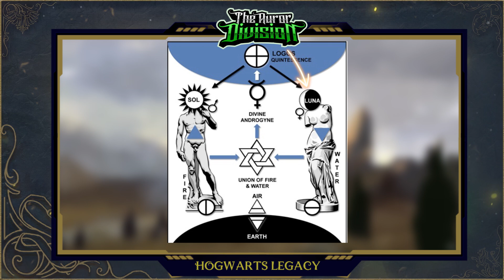NEW Hogwarts Legacy Enemy I Merlin or Morgana?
There have been many debates about the involvement of Merlin in Hogwarts Legacy. But what about Morgana Le Fey, also known as Merlin's archenemy? Unlike Merlin's constant appearance on trailers, Hogwarts Legacy has chosen a much more subtle approach to Morgana's. Is she going to be our enemy or our ally? What I have discovered will make your jaw drop!

My goal is to add value to this amazing Harry Potter and Wizarding World Community and if you're looking for more content, go apparate to our other social media platforms: